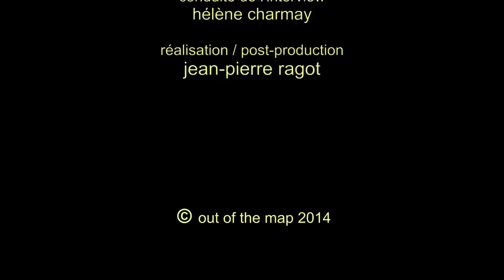Le nénuphar et l'araignée Claire Legendre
Vous avez peur des araignées, du vide, du regard des autres, de la maladie. Qu’on vous trahisse, qu’on vous abandonne, que les prédictions de la petite gitane se réalisent.

Vous arrêtez de fumer, vous fuyez les insectes et les confidences médicales, vous évitez de monter sur scène, de prendre l’avion, de tomber amoureux, de vous pencher au balcon. Vous ne passez pas le permis de conduire et vous commencez à lire les romans par la fin, un peu comme on mettrait une ceinture de chasteté.

Vous croyez que vous êtes paré, qu’on ne pourra jamais vous prendre au dépourvu, qu’il ne vous arrivera rien.

Et puis on découvre un papillon dans votre poitrine, vous le sentez battre des ailes. Vous ne pourrez pas faire mine de l’ignorer…

Essai autobiographique sur la peur, Le nénuphar et l’araignée explore les symptômes, les sources et la genèse de l’angoisse, de la plus intime à la plus ordinaire.

Claire Legendre est née en 1978, à Nice. Depuis son premier livre, Making-of, elle  oscille entre le roman noir et l’autofiction (Viande, La méthode Stanislavski, Photobiographies, L’écorchée vive).

Son dernier ouvrage, Vérité et amour, est paru aux éditions Grasset en 2013.